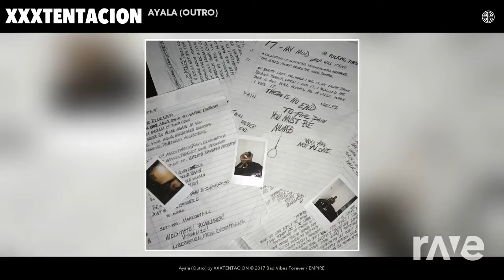My Ayala - Juice Wrld & Xxxtentacion